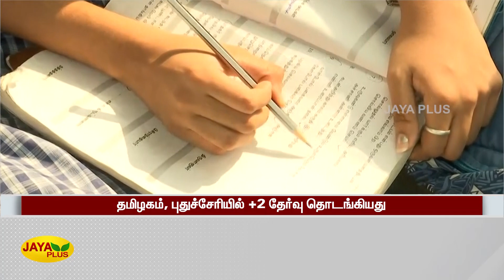தமிழகம், புதுச்சேரியில் +2 தேர்வு தொடங்கியது | 12th Public Exam | TN Govt